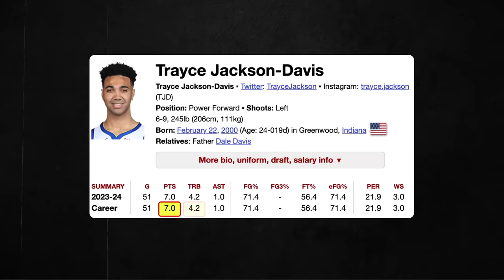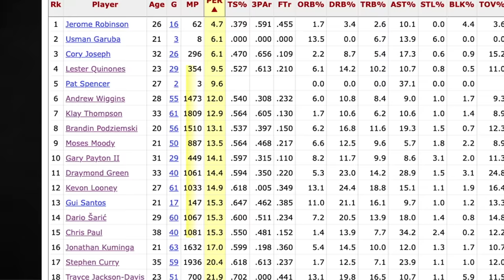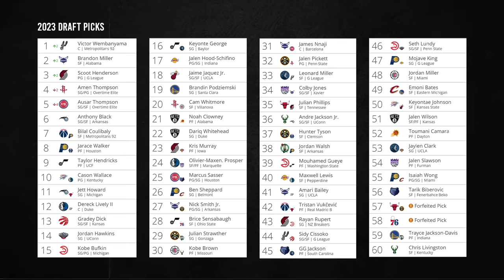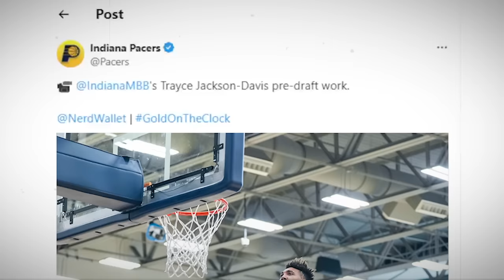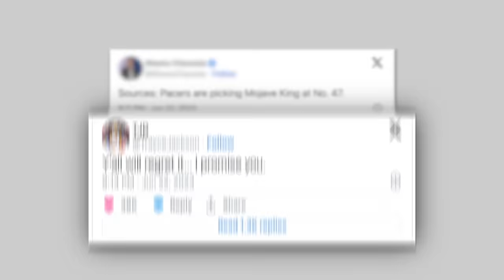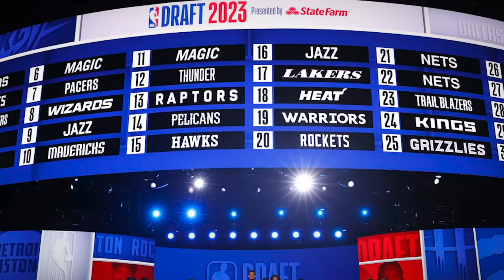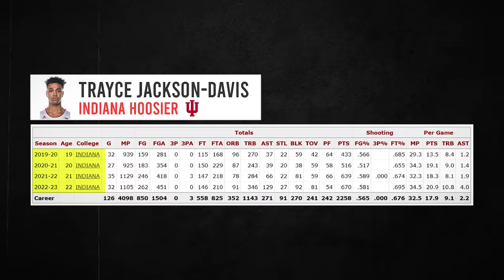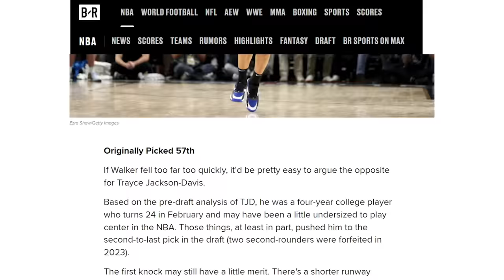Why Were 56 NBA Players Drafted Before Trayce Jackson-Davis?